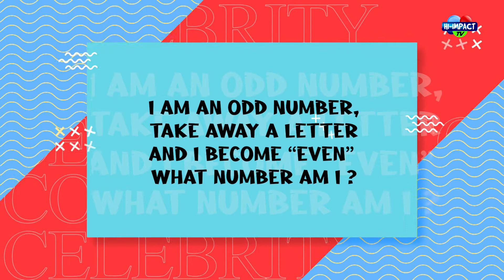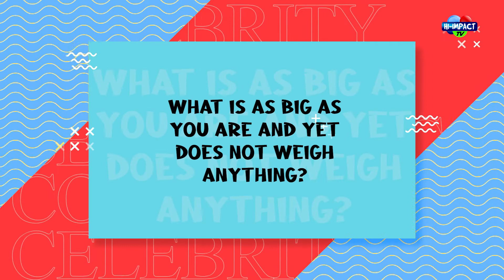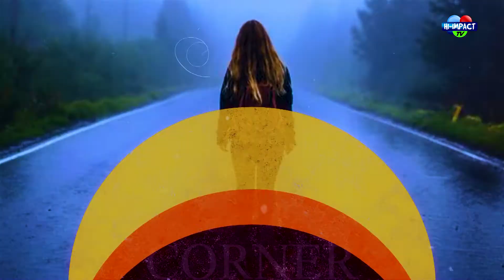CELEBRITY CORNER- WITH COHBAMS